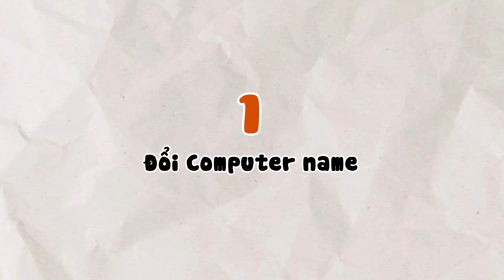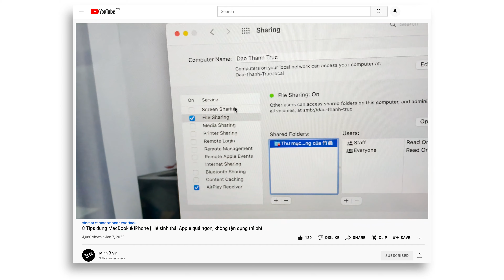Cách đổi tên Admin Macbook | Đổi tất cả tên trên máy Mac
Bạn muốn biết tất cả các cách đổi tên Macbook và máy Mac? Đây là một video cần thiết cho bạn. Đổi tên quản trị viên/admin, đổi tên Airdrop, đổi tên ổ cứng hay gọi chung là tên mặc định,... tất cả những gì bạn cần đều nằm trong video này. Nhớ xem hết nhé!

Nội dung: Đào Thanh Trúc
Hậu kỳ: Lê Hoài Vũ